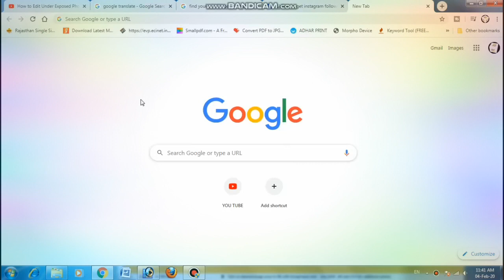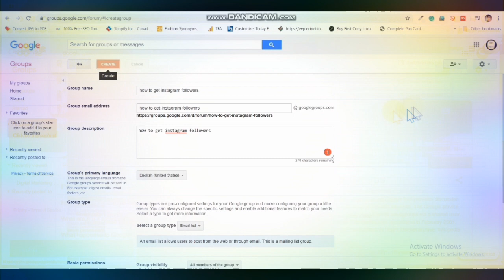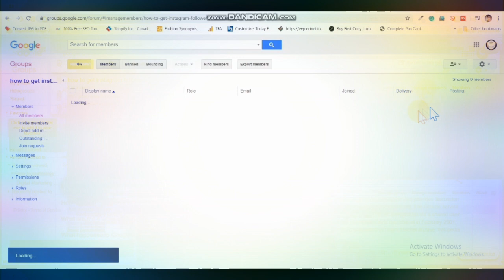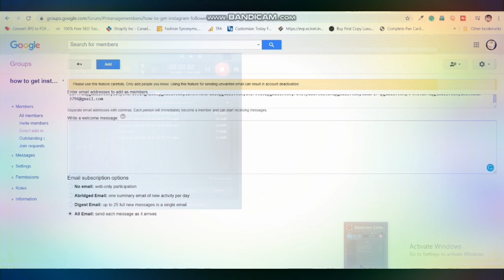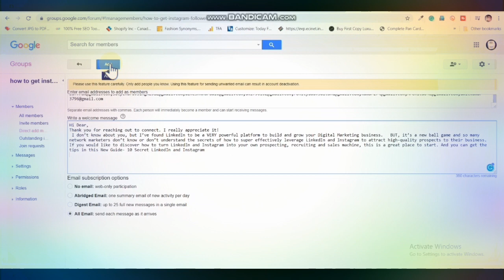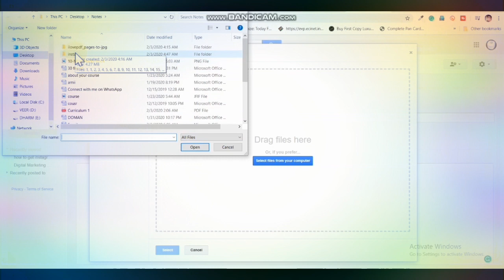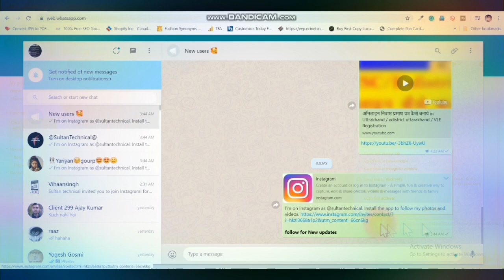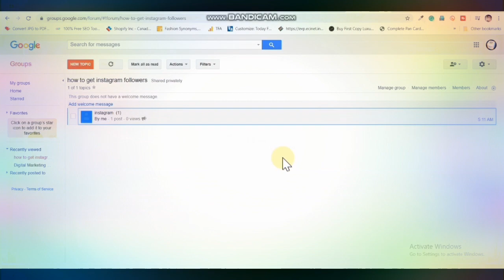How to send bulk emails free in 1 click / sent 100 emails at 1 time using gmail / Email marketing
How to send bulk emails for FREE | Send Unlimited Email | No SPAM Mail | Email Marketing in Hindi.

Best mic for your voice recording

Best book who change your life " Rich Dad Poor Dad In Hindi"

Best book who change your life " Rich Dad Poor Dad In English"